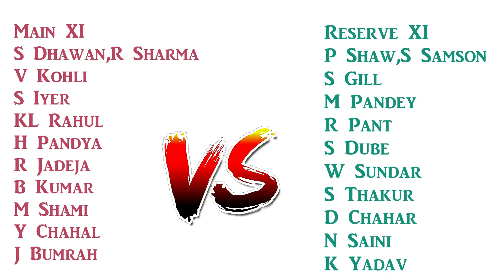INDIA vs INDIA | Main XI vs Reserve XI | Who's STRONG?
This video is going to be very interesting because in this video I have done a team comparison between India vs India. There are two teams main xi and reserve XI  and there are too many big names in both the teams like
V Kohli
MS Dhoni
KL Rahul
H Pandya
J Bumrah
M Shami
W Sundar
Y Chahal
D Chahar
So let me which team is more strong?
Thanks